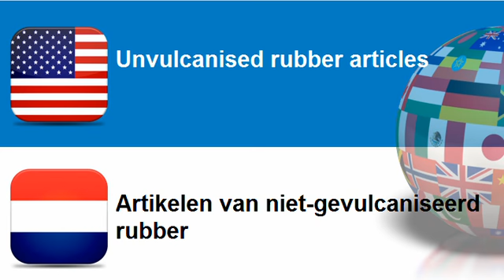Learn Dutch vocabulary Topic = Rubber products